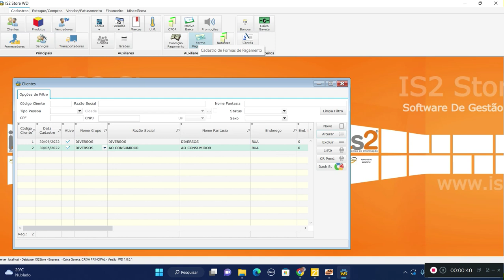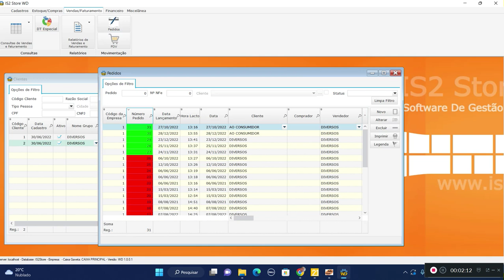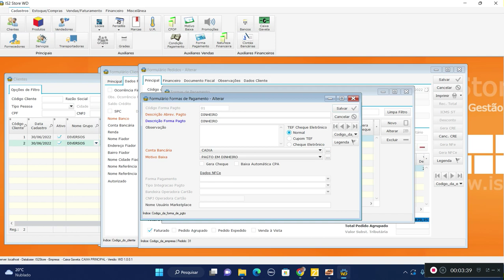Limite de Credito de Cliente - Software IS2 Store WD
Videoaula demonstrando o controle de limite de crédito de clientes no software para loja de roupas e varejo IS2 Store WD.

O software IS2 Store WD permite gerenciar o limite de crédito de clientes.

👉  Software IS2 Store WD
O IS2 Store é um sistema (software automação comercial varejo) de gestão específico para empresas do setor do comércio, como por exemplo software para lojas de roupa, sistema para lojas de calçados, programa para confecções, software para óticas, software para comércio, programa de automação comercial para loja de roupas, software de automação comercial, sistema para gestão de loja de roupas, programa para loja de roupas, software para gerenciamento de loja de roupas, programa para bazar, sistema para livrarias, software para loja de bijuterias, software para loja de cosméticos, programa para agropecuária. Seu objetivo é organizar, centralizar e facilitar o acesso às informações dos diversos setores de uma empresa.